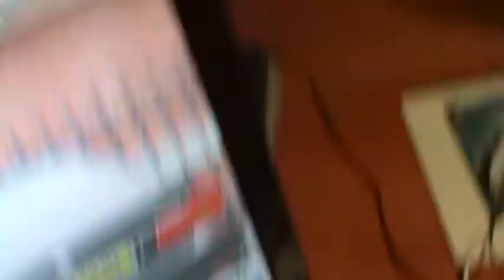Diffamazione nei miei confronti_prostituzione_art 440 CP italiano